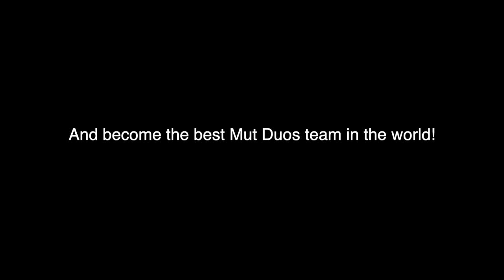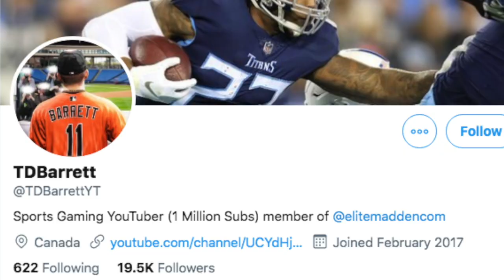Me and Throne are working together to win a Superbowl!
Today me and @ThroneYT are starting a series where we play Out Duos together in hopes of winning as superbowl! This is a madden 21 gameplay!
go check out @ThroneYT  channel!